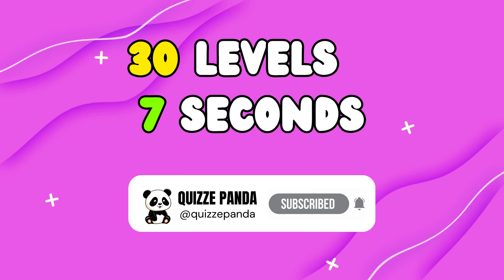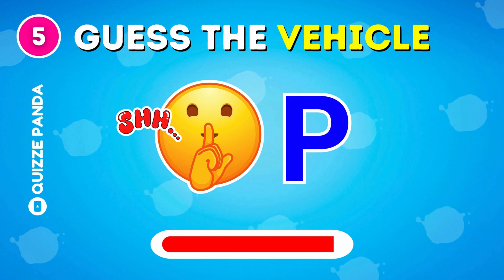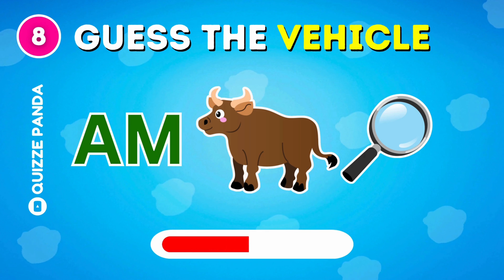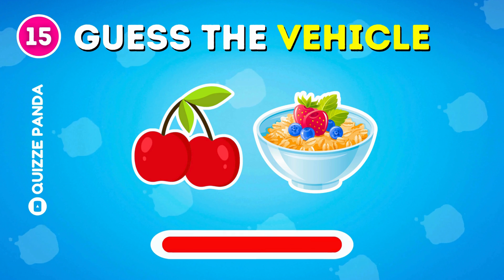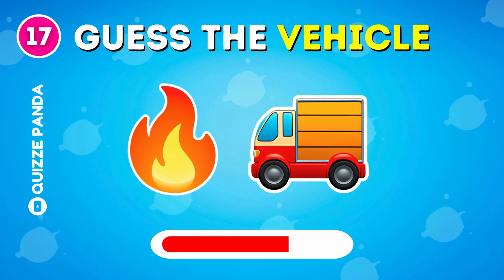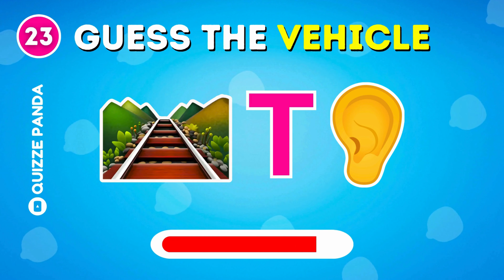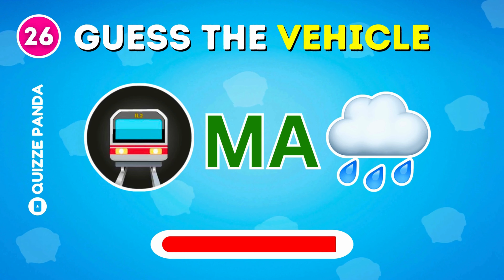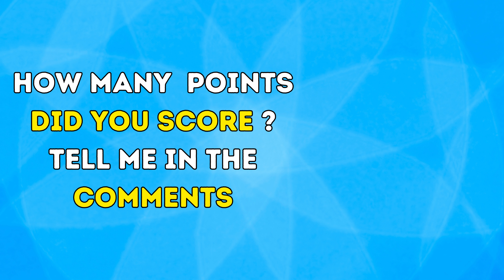Can You Guess The Vehicle By Emoji ?🚗🛵 Emoji Quiz Challenge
This is Guess The Vehicle by emoji. Get ready for an interesting emoji quiz challenge. In this game, you will have to guess the vehicle by emoji. Let's find out how much you know about vehicles. Have fun and share your points in the comment section.